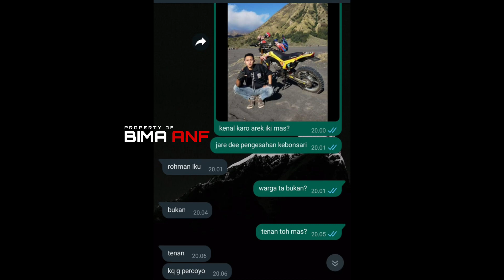Di Jakarta Warga PSHT G4dun94n pasti gak akan lama‼️